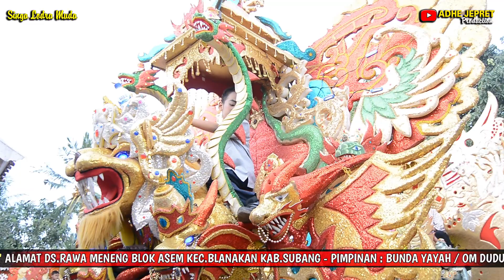PECAK WELUT _ VOC : ADE APRLIANI | SINGA LODRA MUDA | AJ PRODUCTION | CEREMIN BARAT 15-07-2023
WALIMATUL KHITAN : ROMI ROMADON & REVAL FADILLAH